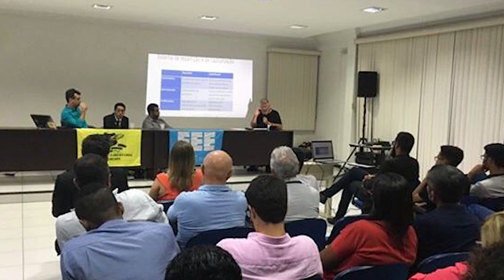O QUE O MBL FEZ EM ABRIL! | Marcio Colombo